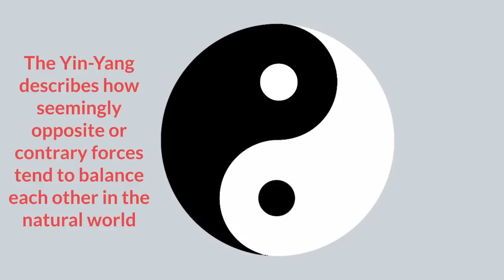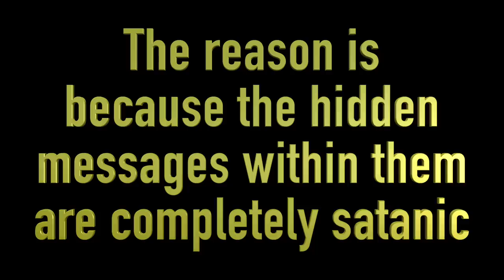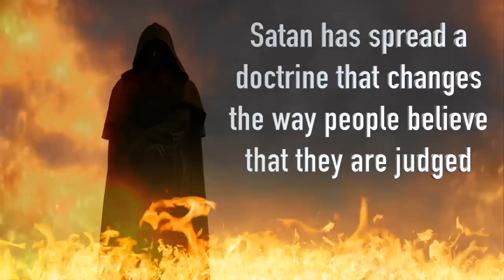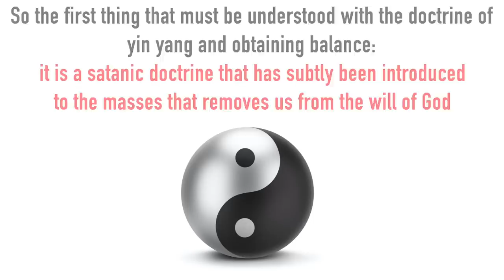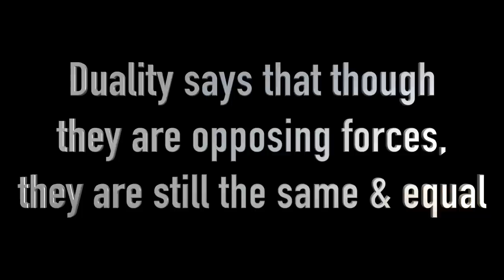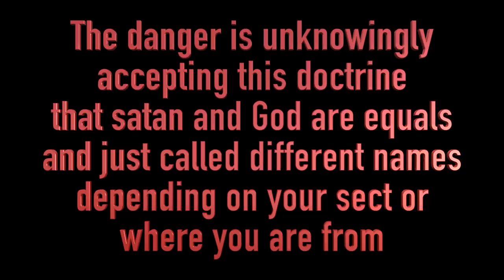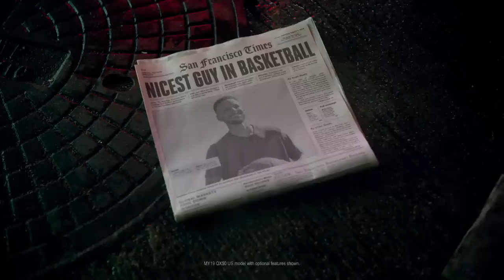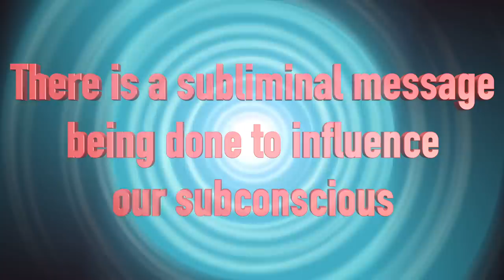SYMBOLS EXPLAINED PT.5: YIN YANG, DUALITY, & BALANCE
Yin Yang is more than a symbol it's a way of thought.  In this way of thought it brings other ideas like Balance & Duality.  Have you ever seen the symbolism of Red and Blue but never really understood what it was trying to say.  This video will explain Yin Yang, Duality, & Balance, so that those that have adopted this way of thought are able to understand its true meaning and then with knowledge they can choose for themselves if it is a way that they want to think or not. Let's Begin!